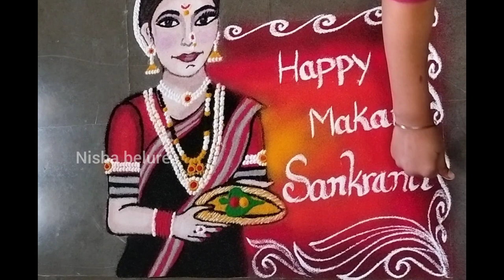Makar sankranti vishesh rangoli sankranti #rangoli